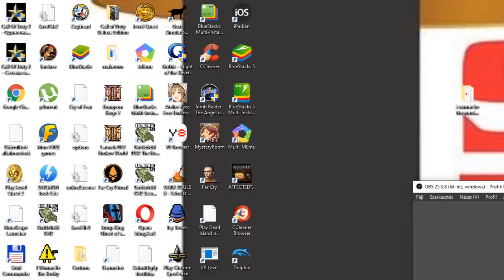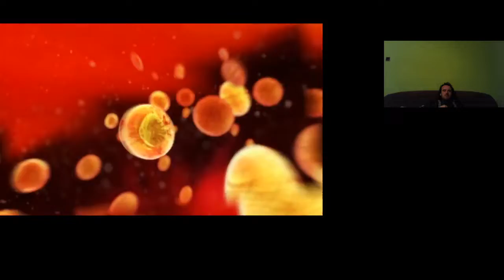EC #133: Far Cry Statistics Mode Training Realistic no death